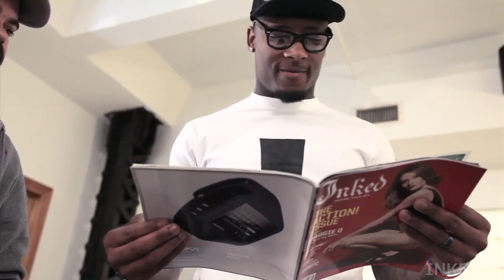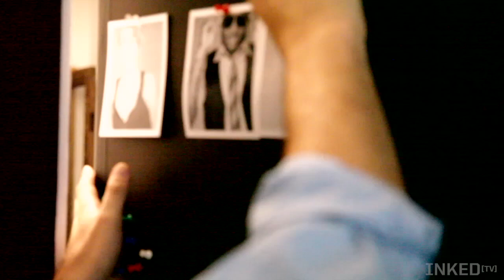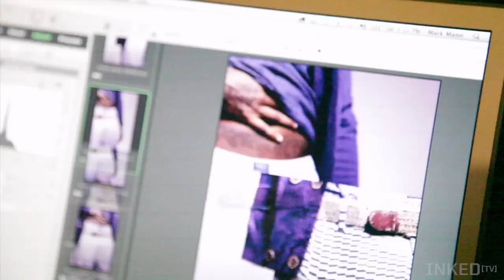INKED EXCLUSIVE: BEHIND THE SCENES - Stevie Johnson fashion shoot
Check out Stevie Johnson in his Behind the Scenes shoot for the September Issue of Inked Magazine